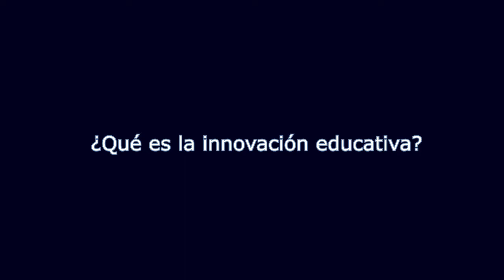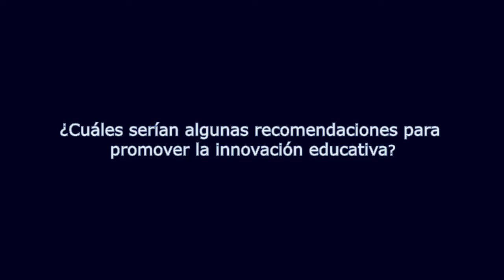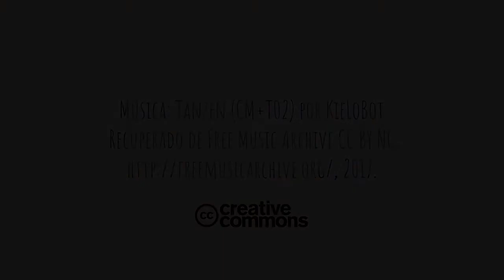Innovación educativa | Entrevista a Alejandro García